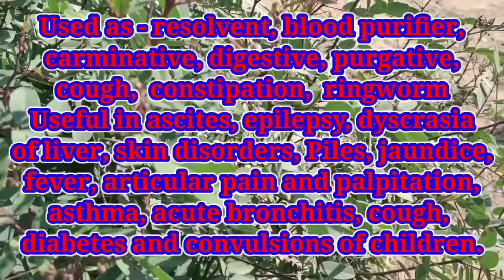Uchhaya, kasondi, Magic Plant, burn, small Pox, Cassia sophera var. purpurea, Caesalpiniaceae.उछाया।